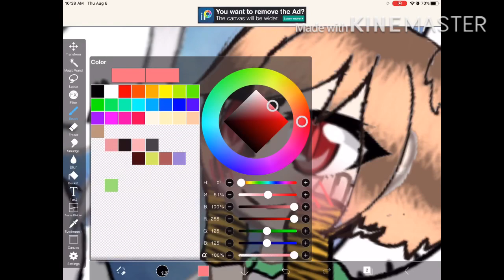Ship art (˵ ͡° ͜ʖ ͡°˵)